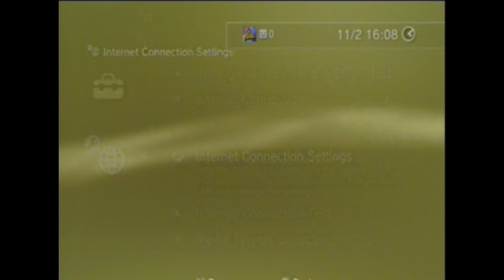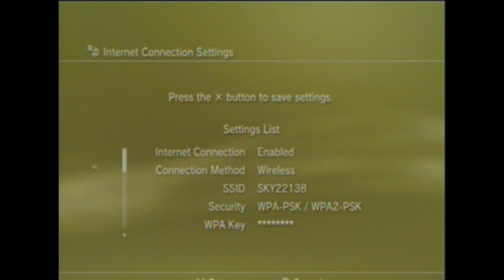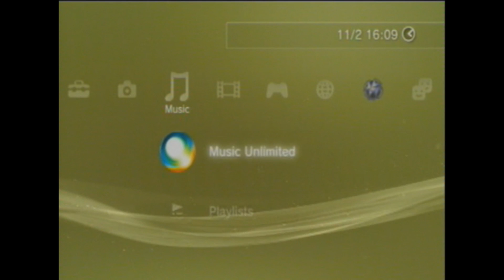Must Watch! PS3 | DNS error fix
This works in most cases but not all so don't get a boner if it dont work.

Thank